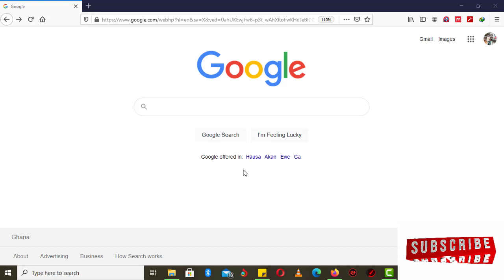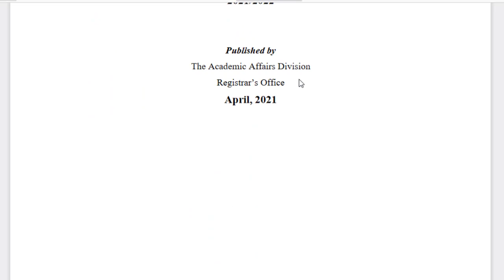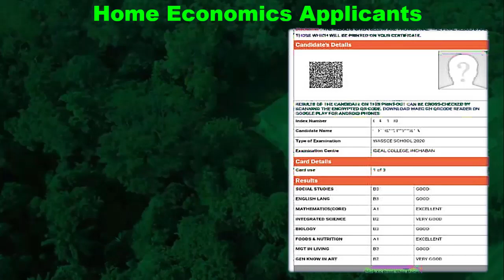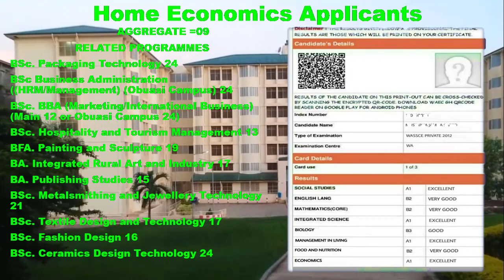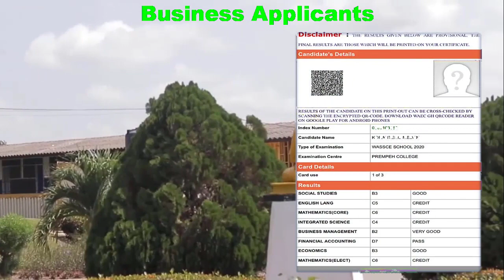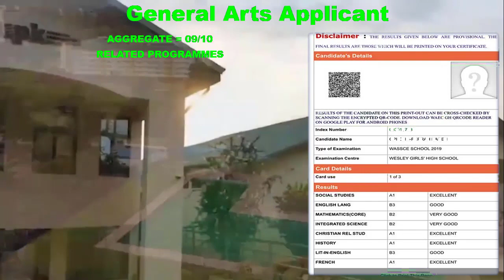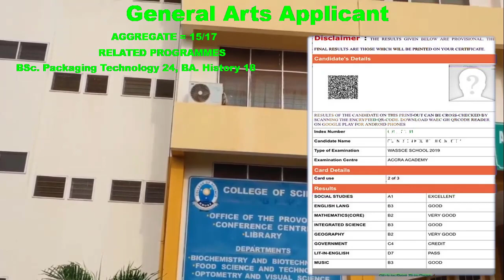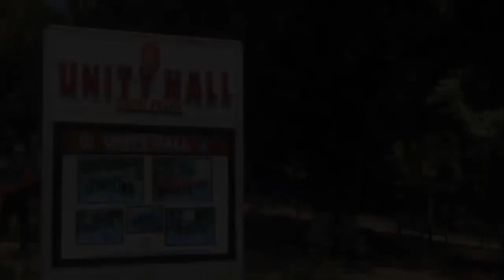Don't get disqualified at KNUST for selecting wrong programmes in 2021 Part 1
Watch this video and select the right programmes at the Kwame Nkrumah University of Science and Technology for the 2021/2022 academic year.

1. What programme to select as your 1st, 2nd ,3rd and 4th choice at the College of Health Science
2. What programme to select as your 1st, 2nd ,3rd and 4th choice at the College of Engineering
3. What programme to select as your 1st, 2nd ,3rd and 4th choice at the College of Art and Built Environment.
4.What programme to select as your 1st, 2nd , 3rd and 4th choice  College of Humanities and Social Sciences
5. What programme to select as your 1st, 2nd , 3rd and 4th choice  College of Agriculture and Natural Resource
6. Watch this video and select the right programmes at the Kwame Nkrumah University of Science and Technology for the 2021/2022 academic year. Part 1
7.Watch this video and select the right programmes at the Kwame Nkrumah University of Science and Technology for the 2021/2022 academic year. Part 2